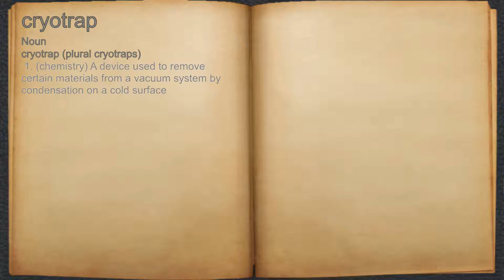What does cryotrap mean?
A spoken definition of cryotrap.

Intro Sound:
Typewriter - Tamskp